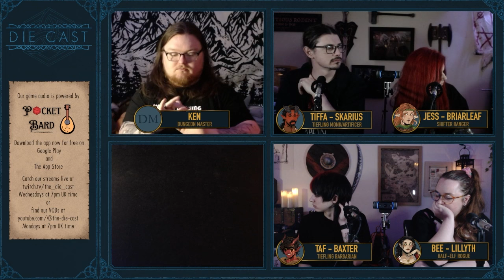Cults and Kunks | Herald's Dawn | Dungeons and Dragons | Episode 16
After the colosseum attack, our adventurers try to get information out of some of the surviving attackers...

The Die Cast is a brand new Dungeons and Dragons 5th Edition actual play show, streamed LIVE on Twitch Wednesdays at 7pm UK time. If you're in the mood to relax and enjoy watching some friends playing D&D, you can find us at:

Herald's Dawn is a homebrew long play campaign and setting written by our resident DM, Ken. It's a dark fantasy setting with some Lovecraftian cosmic horror flair.

Each episode is uploaded to YouTube on the Monday after the session.